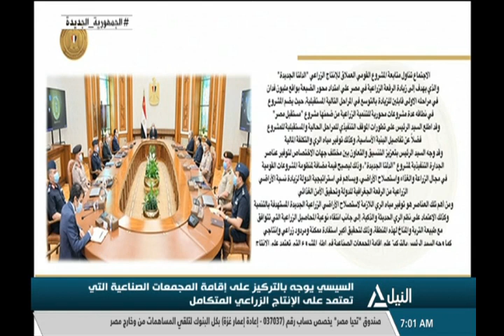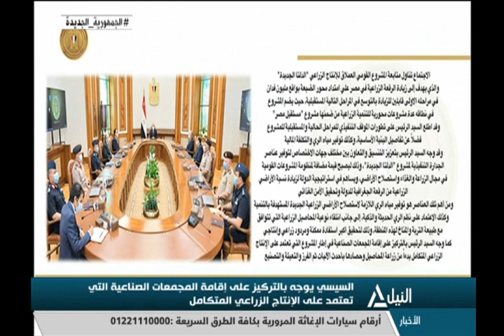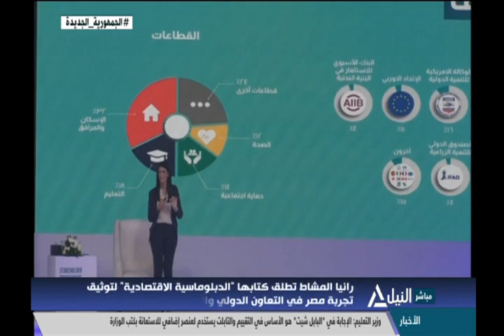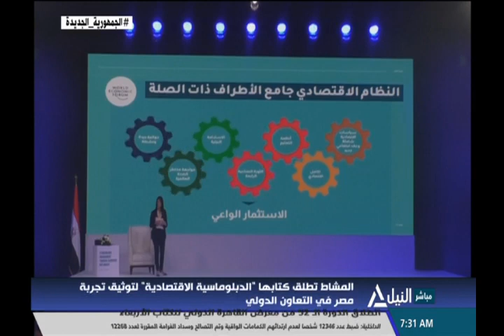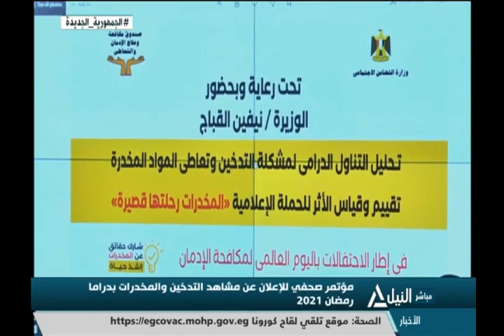أخبار السابعة صباحاً 30-06-2021